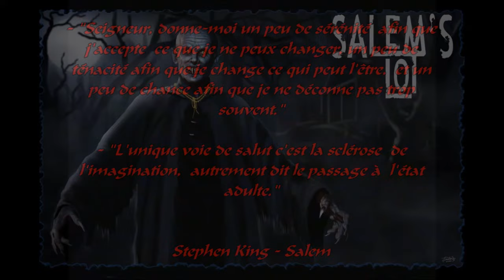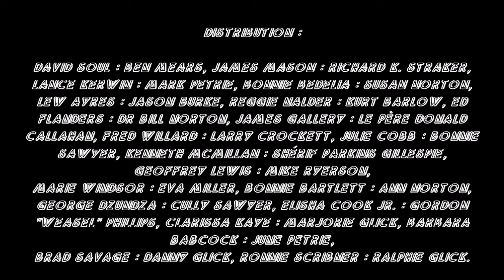Fan de Stephen King présente : "Salem"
Résumé:

L'écrivain Ben Mears retourne dans sa ville natale de Jerusalem's Lot, dans le Maine, dans le but d'écrire un livre sur Marsten House, une maison réputée hantée qui est située sur une colline dominant la ville. Mears a l'intention de la louer mais découvre qu'elle vient d'être achetée par Richard Straker, un homme étrange qui vient d'ouvrir un magasin d'antiquités avec son associé Kurt Barlow. Ben s'installe en ville et rencontre la jeune Susan Norton, avec qui il ne tarde pas à nouer une relation romantique. Il sympathise également avec le docteur Bill Norton, le père de la jeune femme, et retrouve son ami d'enfance Jason Burke. Une grande caisse est livrée un soir à Marsten House, caisse dans laquelle repose Barlow, qui est en fait un maître vampire dont Straker est le fidèle serviteur. Straker tue le jeune Ralphie Glick pour l'offrir en sacrifice à son maître, et le garçon, transformé en vampire, commence à répandre la contamination en commençant par son frère Danny. Un nombre croissant d'habitants de la ville commencent à disparaître ou à mourir de causes inexpliquées, et Ben et Straker, en tant que nouveaux arrivants, sont tous deux suspectés. Danny tente de s'attaquer à son ancien camarade de classe Mark Petrie, mais celui-ci le repousse avec un crucifix. Ben Mears et Jason Burke finissent par découvrir la vérité et tentent de mettre un terme aux agissements des vampires, mais Burke est victime peu après d'une crise cardiaque à la suite d'une rencontre avec un vampire. Les parents du jeune Mark Petrie sont tous deux tués par Barlow, mais Mark est sauvé grâce au sacrifice du père Callahan, le prêtre local. Mark et Susan Norton essaient de pénétrer dans Marsten House mais sont capturés par Straker. Mark parvient cependant à s'échapper et rencontre Ben Mears et Bill Norton, qui se rendaient eux aussi à Marsten House pour tenter d'y débusquer Barlow et Straker. Mark revient donc dans la bâtisse avec les deux hommes, et Bill Norton y est tué par Straker, qui est à son tour abattu par Mark d'un coup de pistolet. Ben et Mark découvrent ensuite le cercueil de Barlow et détruisent le vampire en lui plantant un pieu dans le cœur, avant d'incendier la maison. Susan reste néanmoins introuvable alors que l'incendie commence à se propager à la ville entière. Ben et Mark quittent alors la ville. Deux ans plus tard, ils se sont désormais installés au Guatemala mais sont poursuivis sans relâche par les vampires qui ont échappé à l'incendie de Salem. Ils sont prévenus de leur arrivée au moyen d'eau bénite, qui devient fluorescente quand un vampire approche. Voyant que c'est le cas, ils rassemblent leurs affaires pour partir dans un autre endroit mais Ben trouve Susan qui l'attend dans son lit. Elle est devenue elle aussi une vampire et s'apprête à le mordre quand il lui enfonce un pieu dans le cœur. Ben et Mark s'en vont ensuite, sachant que d'autres vampires vont continuer à les traquer.

- Extrait tiré de la mini-série "Les vampires de Salem" (Salem's Lot)
- Musique de Harry Sukman (compositeur)
- Titre des compositions :  "The Cemetary", "Holy Water (Main Title)", "Straker is Troubled", "Confident & Evil", "So Long, Danny !", "Ralph is Floating", "Have You Seen Susan ?", "Mike's Getting the Message", "Evil Presence" & "Conclusion"
- Montage réalisé, revu et corrigé par GrM'
- Mise en ligne de la vidéo : GrM'

N'hésitez pas à aller jeter un coup d'œil sur la page de mon ami et partenaire Kingien, Germain
Il y a aussi des vidéos-montages concernant Stephen King. ;)